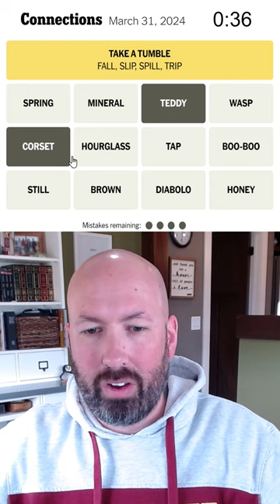HONEY BOO-BOO SPILLed the HOURGLASS